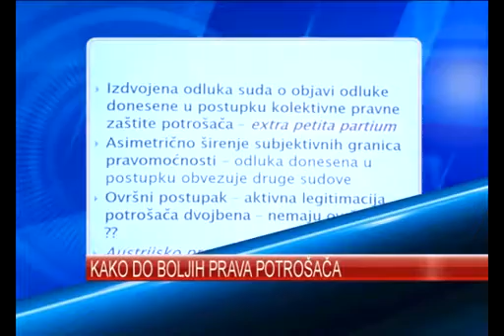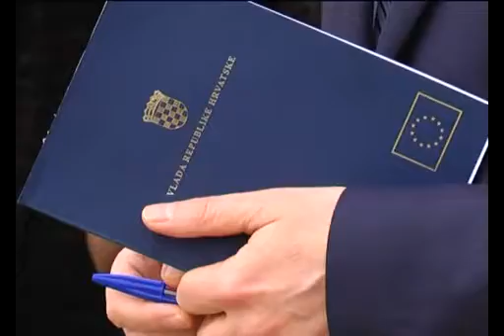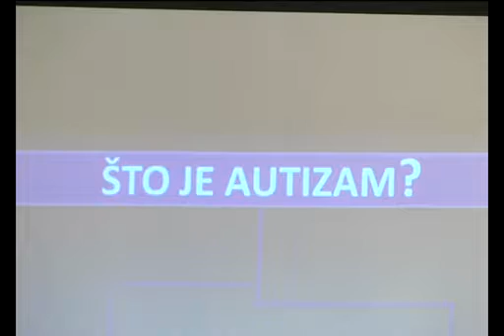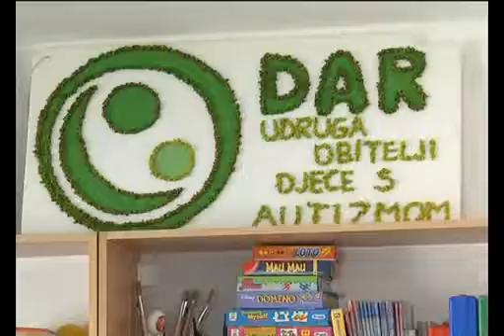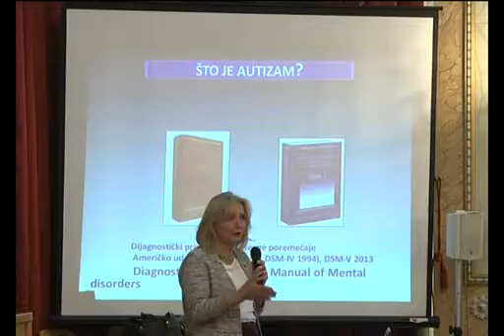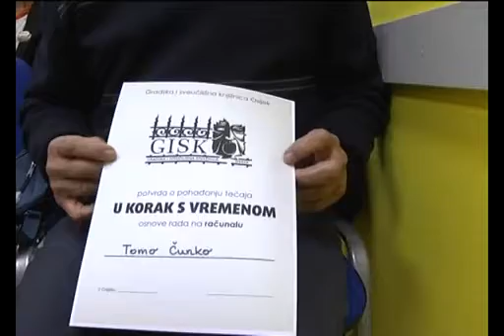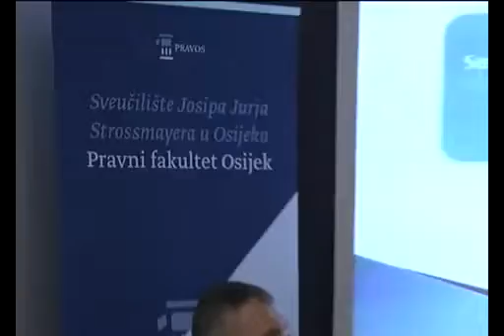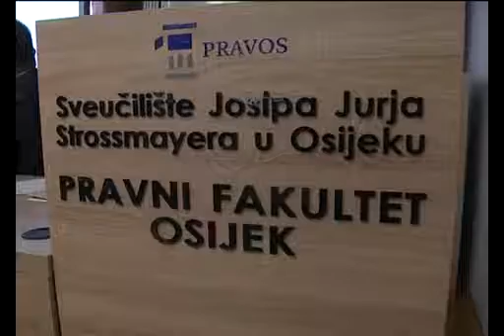DNEVNIK 25.04.2016. - Osječka televizija